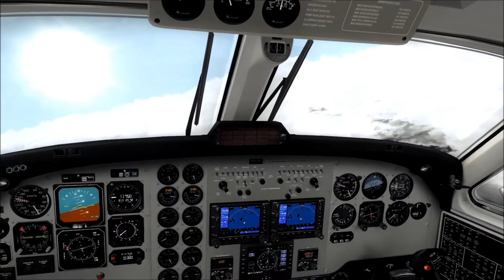[FSX 2015] Get´s Maximum On Realsim | As Real As It Gets | 1080P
First Video with my New PC System!

Addons Used:

Carenado B200 King Air HD
Aerosoft Mega Airport Santorini
Ultimate Terrain X ''Europe''
ORBX FTX Global, Vector, Open LC
EnB Mod
Rex 4
World of AI
FSRecorder

PC Specs:

G.Skill 8 GB DDR3 Ram
Nvidia Geforce GTX 760 2 GB DDR5
Windows 7 Professional 64 Bit
Be Quiet! Super Power 7

(I used Sony Vegas only for Cutting! The Sound is Completly Original from the Addon.)